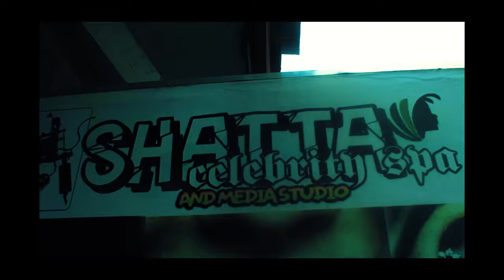Shatta celebrity spa